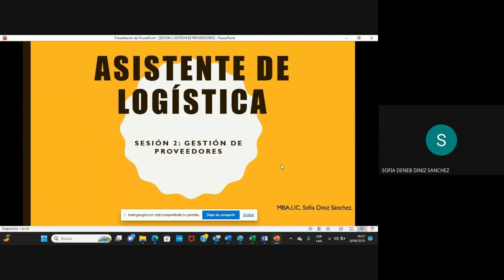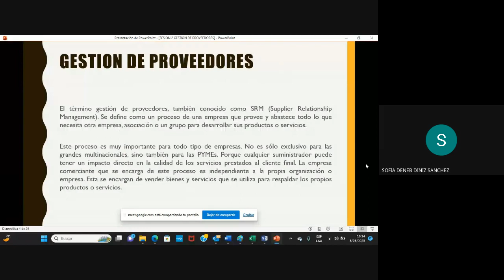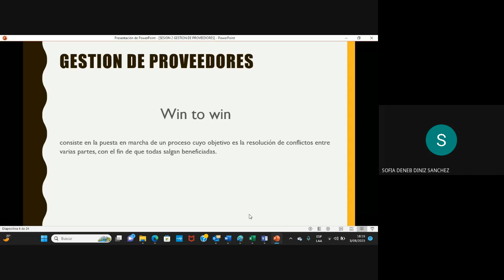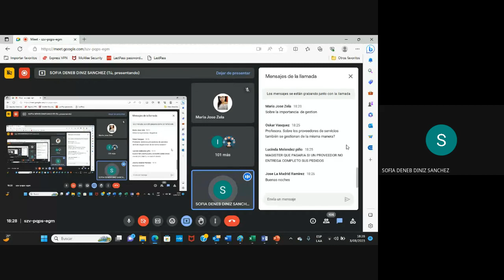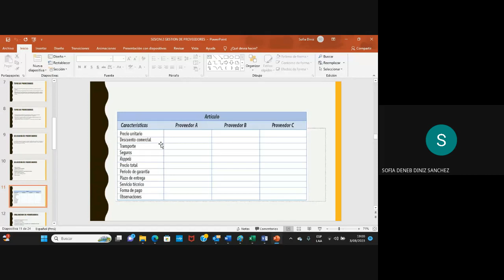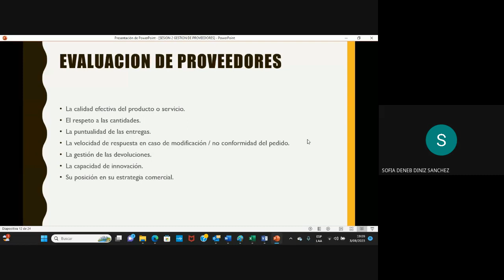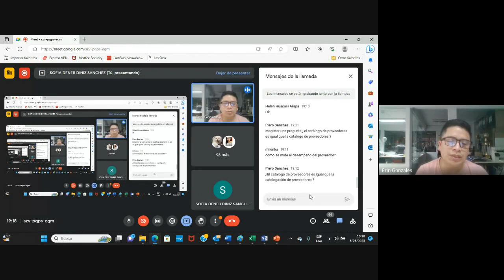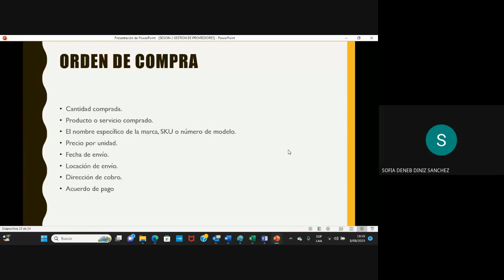CLASE N°2 ASISTENTE DE LOGÍSTICA Y ALMACENES (AGOSTO 2023)